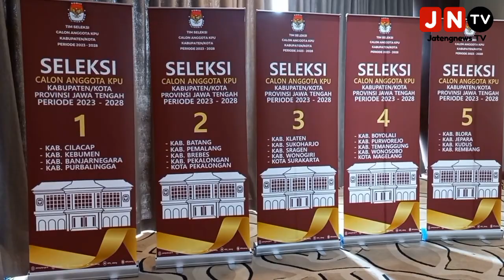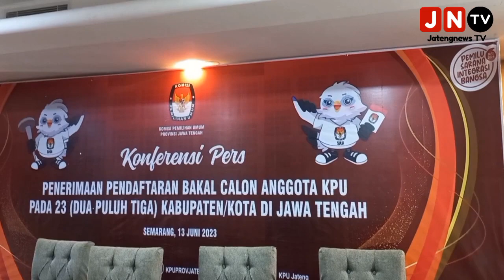KPU Jateng Buka Pendaftaran Anggota Gelombang Enam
Semarang, Jatengnews.id – KPU Jateng membuka pendaftaran anggota KPU di tingkat Kabupaten/Kota di Jateng. Pembukaan pendaftaran ini dijadwalkan langsung oleh KPU pusat di 91 kabupaten/kota dari 9 provinsi.

Bagi para peserta yang nantinya lolos bakal menjadi anggota KPU pada periode 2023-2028. Pendaftaran di buka mulai tanggal 13 Juni hingga 19 Juni 2023.

“Untuk gelombang 6 ini, di Provinsi Jateng kita dibentuk 5 tim seleksi,” kata Sekretaris KPU Jateng Rudinal, Selasa (13/6/2023).

Lima tim tersebut dari 23 kabupaten/kota di Jateng yakni, Jawa Tengah 1 (Cilacap, Kebumen, Banjarnegara dan Purbalingga), Jawa Tengah 2 (Batang, Pemalang, Brebes, Pekalongan dan Kota Pekalongan), Jawa Tengah 3 (Klaten, Sukoharjo, Sragen, Wonogiri dan Kota Surakarta), Jawa Tengah 4 (Boyolali, Purworejo,Temanggung, Wonosobo dan Kota Magelang) dan Jawa Tengah 5 (Blora, Jepara, Kudus dan Rembang).

“Dari 5 tim tersebut, satu timselnya (tim seleksi) itu ada 5 orang, jadi total timselnya ada 25 orang,” imbuhnya.

Juru Bicara Timsel Jateng 1  Andreas Pandiana mengatakan, pihaknya bakal melaksanakan tugasnya sesuai yang telah di jadwalkan oleh KPU. Ada seleksi administrasi, ltes CAT lalu tes psikologi, tes kesehatan dan wawancara. Targetnya, dari setiap kabupaten/kota nanti bisa ada minimal 10 orang yang di ajukan ke KPU RI. (Kamal-02)